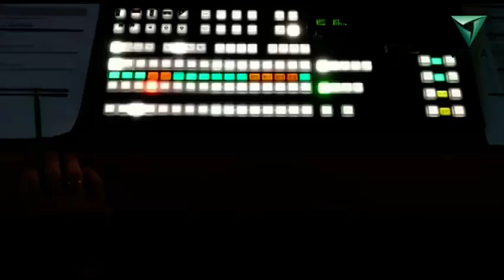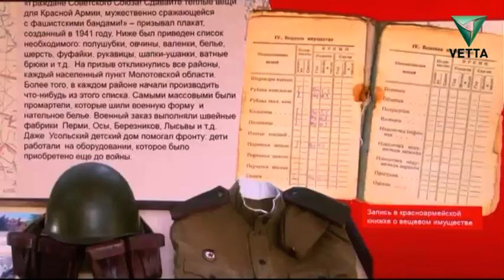9 Мая на «ВЕТТА 24» состоялся 12-часовой телемарафон